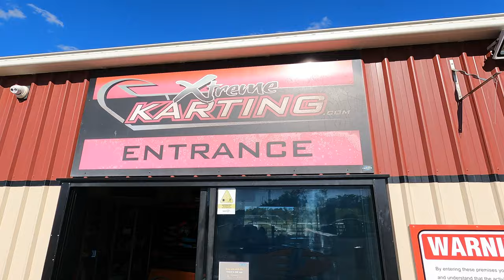Gold Coast Vlog | Part 1 | Go Karting | Travel | Friday Gang | Silent Googly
If you are in Australia, Gold Coast is a must-visit. The place is beautiful and the weather is great. On Day 1 of our trip, we went to Go Karting and Main Beach. Check it out in this travel vlog and lots of other crazy things we did in the 1st part of our Gold Coast trip.

Liked Part 1 of our Gold Coast Travel Vlog - Do check out Part 2 to know about our Movie Worldv Theme Park experience: